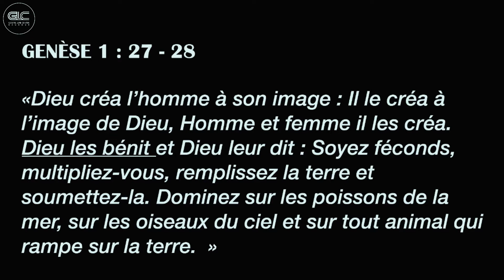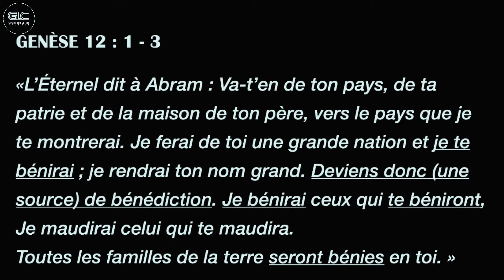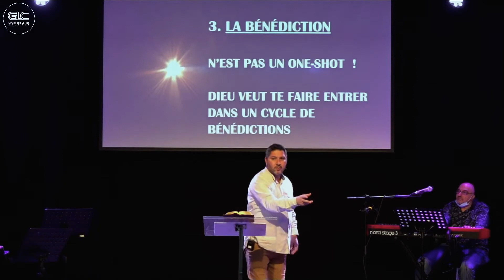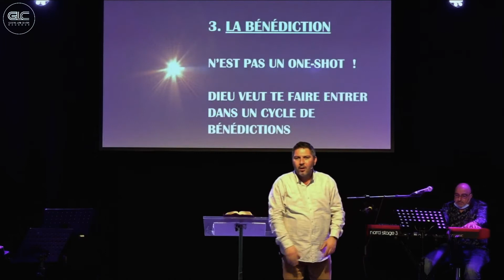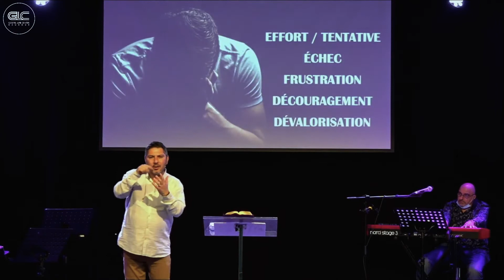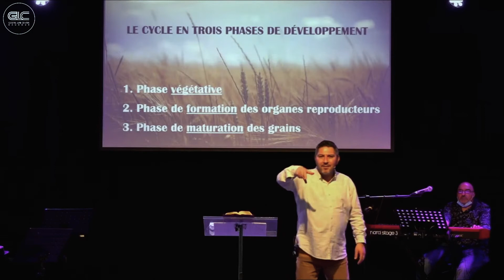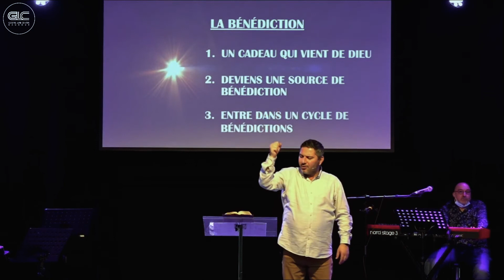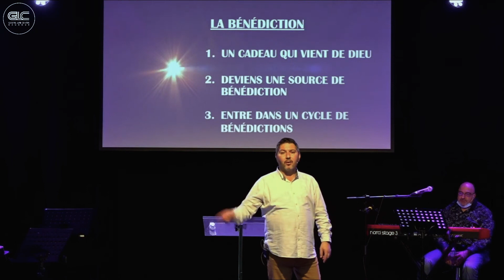Bénédiction - Giuseppe Carrozzo | GLC Baudour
( DÉROULEZ👇)

(merci !)